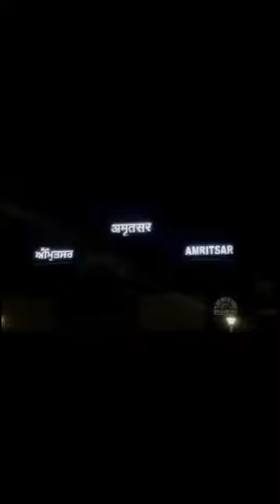My First Visit to Golden Temple Amritsar || Travel Mini Vlog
Hey guys !! Today visited Golden temple first time. Its awesome place and very spritiual environment. 😇